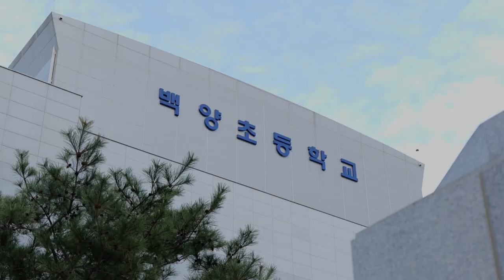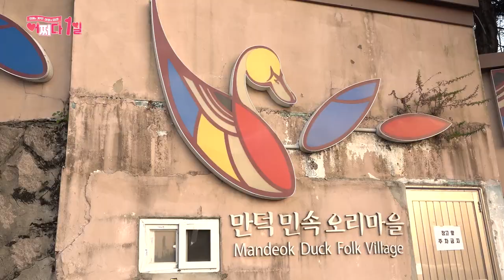[어쩌다 1일] EP.28 설♥태인 아미(ARMY)되다?! BTS 방탄소년단 정국의 고향 ‘만덕동’ 투어 BTS Jungkook's Hometown Tour♥(ENG)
대한민국을 넘어 전세계를 흔들어 버린 BTS 방탄소년단 정국의 고향이 바로 부산 만덕동이라는 사실!
BTS 정국이 어린 시절을 보낸 만덕동에서 설♥태인 커플과 정국의 유년시절의 추억 공유해보자~!!

BTS 정국투어의 첫 번째 장소는 정국의 모교로 화제가 되었던 백양초등학교!
정국은 초등학교 다닐 때 지각을 했을까 안 했을까?! 나도 궁금해~ 😆
운동을 좋아하는 정국이 뛰놀던 운동장을 보며 우리 오빠 생각하기♥(잘생기면 다 오빠임)

다음 코스는 백양초 인근에 위치한 만덕레고마을!
위에서 내려다보면 오밀조밀 나란히 늘어선 주택 모습이 알록달록한 블록 레고를 연상시켜 ‘레고마을’이라고 불린다고 해
부산 골목길여행으로도 제격! 하지만 지금도 마을 주민이 살고 있으니 조용히 골목을 산책하는 매너는 필수~
오늘의 미션인 ‘BTS노래 1초 듣고 맞추기‘를 성공시킬 수 있는지가 이번 편의 꿀잼 포인트야!

정국투어의 마지막 코스는 여행에서 빠질 수 없는 먹방! Mukbang
만덕에서 인기 있는 곳 중 하나인 만덕 오리 민속마을에서 오리백숙을 먹어보자~
부산 토박이들이 즐겨 찾는 찐맛집 골목인 이곳은 오리백숙은 물론 매콤한 오리불고기도 유명해!

아미(ARMY)라면 한 번쯤 꼭 가보고 싶은 “BTS 정국 부산 여행 코스!!”
킵 해놨다가 코로나 잠식되면 가보자~!

[BTS 정국 투어 코스]
백양초등학교(정국 모교) - 만덕레고마을 – 만덕 오리 민속마을(맛집)

Accidentally Dating Ep.28 : BTS Jungkook's hometown! Busan Mandeok-dong Tour♥(ENG)